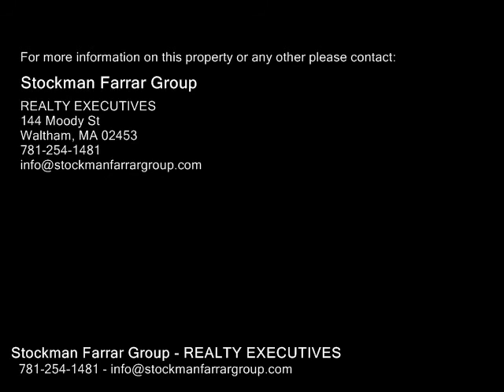27 Prescott St Unit 1, Somerville MA 02143 - Condo - Real Estate - For Sale -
27 Prescott St Unit 1, Somerville MA 02143  Condo  Real Estate  For Sale   Sophisticated, spacious first floor one bedroom end unit condominium with lots of light & westerly exposure AND deeded off street parking for 1 car ! Features include a beautifully renovated marble bath with soaking tub, hardwood & tile flooring throughout, high ceilings,  a large eatinkitchen with stainless steel appliances, and inunit full size, high efficiency washerdryer.  This unit was originally built as a 2 bedroom, but now has a flexible floor plan with an over sized livingdining area and space for an office set up & a huge bedroom with bay window..  There is an inunit storage closet plus private, locked basement storage. Located within easy stroll to popular Union Square, public transit to Boston including planned Green line extension stops, and many shops and restaurants .  Large common rear yard and association bike rack

Stockman Farrar Group
REALTY EXECUTIVES